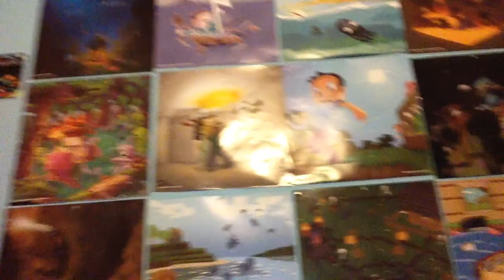Updates Thanks for all the love and support